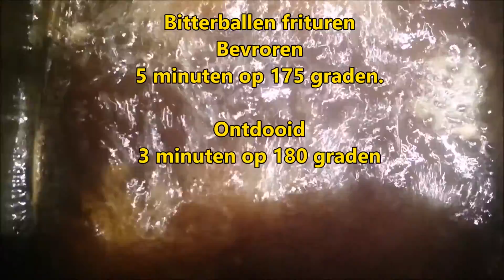Bitterballen maken - Recept met lied b b bitterbal van Fosko Fituur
Hét Bitterballenrecept bij het lied der liederen voor de Snack der Snacks!

Muziek en productie: Thijs de Melker – Tekst en zang: Bob Fosko – Hoesontwerp (incl. ogen en mond): Edd, Amsterdam –  Bitterballenconcept, idee en videoclip: Michael Boerop

Tekst b… b… bitterbal
Als het ergens feest is of er moet iets leuks gevierd,
Als je ergens komt waar het met slingers is versierd,
begint je maag te knorren en je krijgt een houten bek,
Neem dan snel een pilsie en zo’n gloeiend hete snack.
Ze komen met z’n allen op een bord of in een schaal,
Krokant gebakken korstje, ik wil ze allemaal.
Ze zijn niet al te groot,
Ze zijn knapperig en rond,
Ze laten zich goed vastpakken en passen in je mond.

Een balletje, een balletje, een lekker bitterballetje,
Een balletje is fijn, t’s te mooi om waar te zijn,
Een balletje, een balletje, een b… b… bitterballetje,
Bitterbalgeluk en je dag kan niet meer stuk.

Ahhhh, lekker warm…

Het klinkt wat eigenaardig, maar het lijkt me soms wel fijn,
Als ik zo nu en dan zo’n bitterbal kon zijn,
Met zo’n lekker knapperig korstje en maar spetteren in de pan,
Met m’n vrienden en vriendinnen, iedereen geniet ervan,
Daarna rollen door de mosterd en smelten in de mond,
Ik wil nog wat vertellen, het is absoluut gezond,
Met z’n allen in het vet, met je vrienden in de pan,
Ach was ik maar een bitterbal, m’n hele leven lang.

Met z’n allen in de olie met z’n allen in de pan,
En maar rollen door de mosterd, daar word je happy van.
Een bitterbal is fijn, t’s te mooi om waar te zijn.

Een bal, een bal, ik wil een bitterbal,
Zo’n bitterbal is lekker, zo’n lekker rond geval,

Met z’n allen in de olie met z’n alle in de pan,